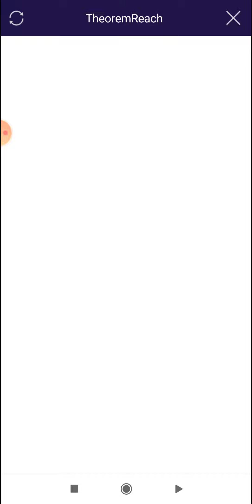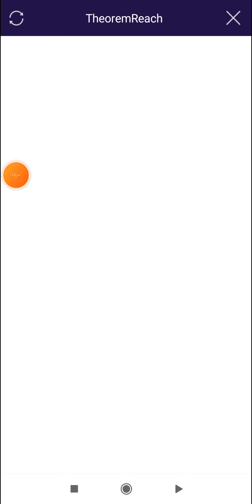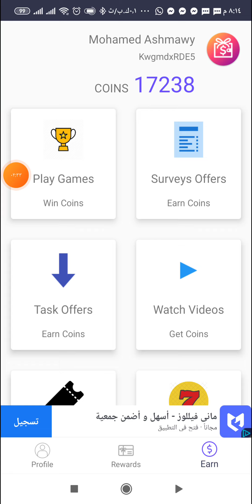حصلت علي نقاط صاروخيه السرعه في mgamer مع اني فشلت في الاستطلاع